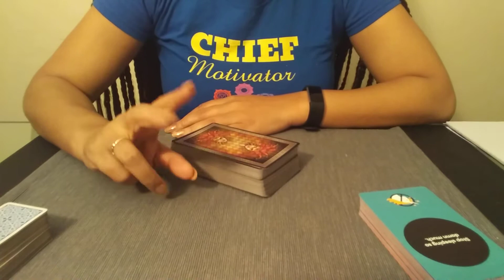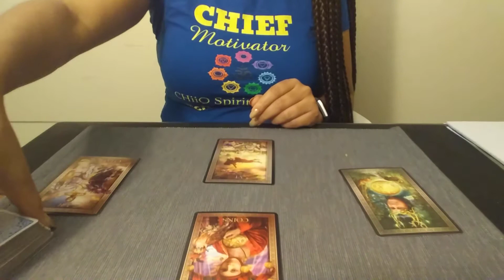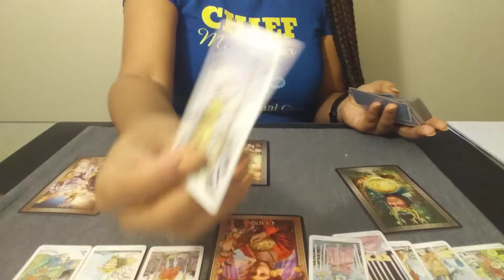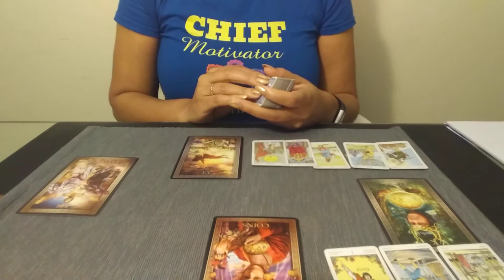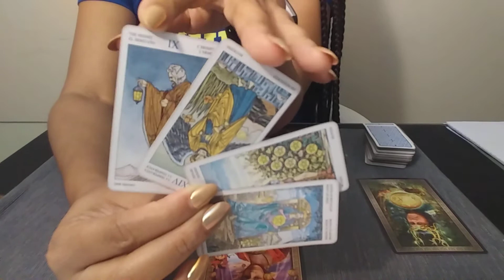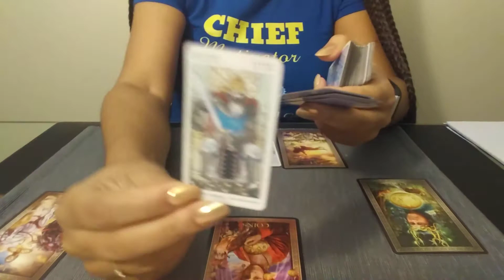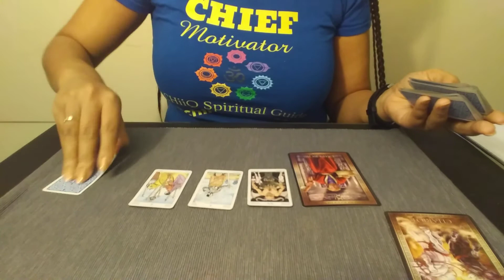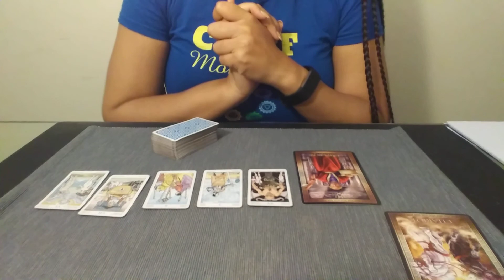Aquarius | "Loosen Up because Love Awaits! | December Love Reading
Hello My Luvs! This is your December Love Reading!

"What your Soul wants you to know about Love"

Decks (Amazon)
Tarot Grand Luxe | by: Ciro Marchetti
Universal Tarot (mini) | by: Lo Scarabeo
Rebel Deck Oracle Cards